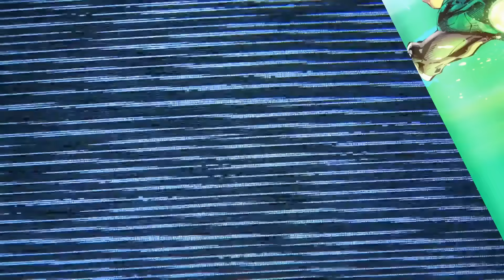Syfy's Hellblazer - Trailer (Constantine)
A fan-edited trailer for "Hellblazer" on the Syfy channel, a revival series from NBC's Constantine starring Matt Ryan. Based on the comic book series from DC Comics/Vertigo.